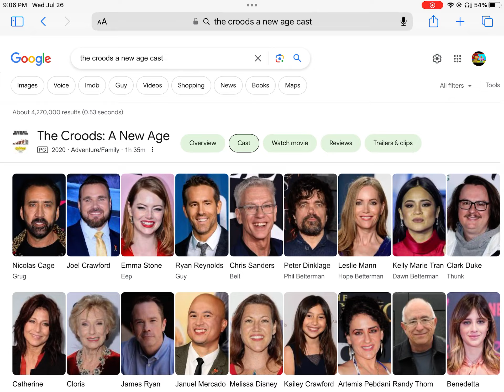DreamWorks The Croods: A New Age Voice Cast